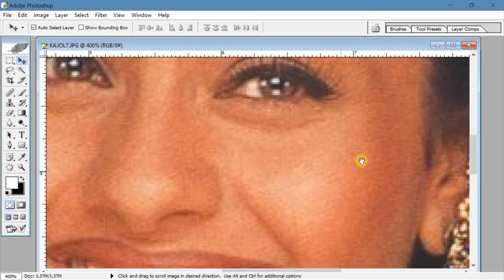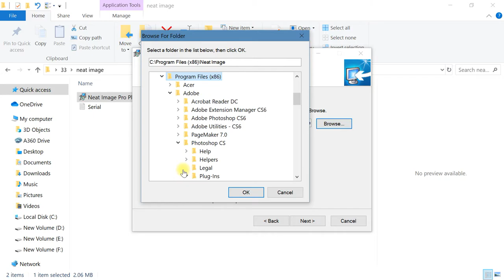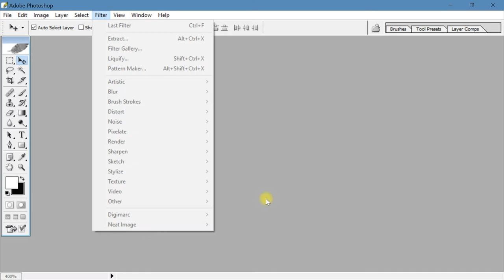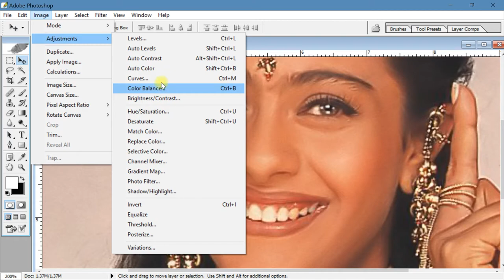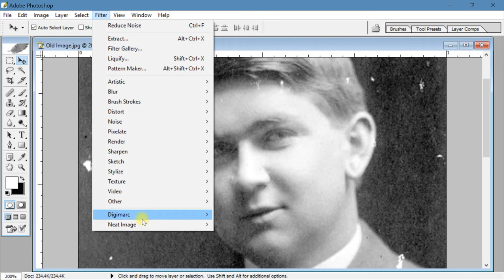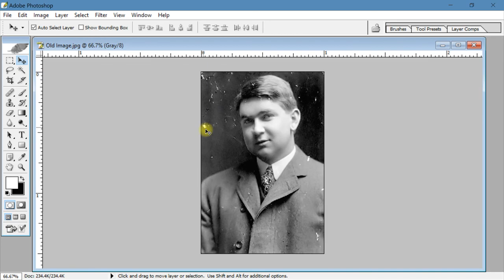How to install neat image in Photoshop | Face touchup in photoshop | Photoshop tutorial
Topics Covered :
1.
2.
3.
4.
5.